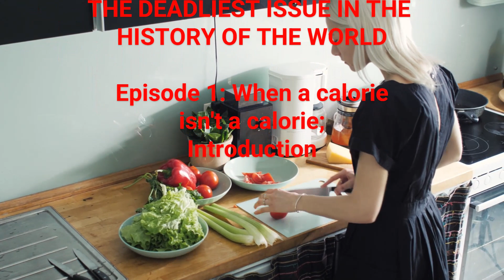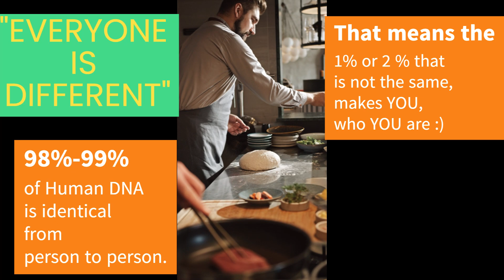The Deadliest Issue in the History of the World Episode 1: Introduction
The deadliest issue in the history of the world will continue to kill millions, until we start to take action to rectify decades or even centuries of incorrect applied science.
We promise, most of the video is based in fact and is just informative.  There is a smaller element of "lost patience" to it that might trigger some people.   We have considered many counterarguments to what is discussed, and if we didn't  get to them in the video, it was because some things needed to be cut to make it a reasonable length. For example, "there are bureaucratic processes that need to be followed" or the argument as to "how many lives have been saved over the years by the science we are labeling as false/incorrect."  Trust me, I hear you on allllll that...

The calorie itself and improper labeling are an inexcusable mess, leading to sickness and death. Although the scientific origins of the calorie date back to the 1820s, calorie counting for weight loss only became popular in the late 1910s and 1920s . The U.S. Nutrition Facts label first appeared in 1994 and was revised in 2016. A newer, more updated version is required on products as of January 1, 2020.  So every "whenever the government feels like it" they change nutrition labels to become "more accurate."  And yet we have had the scientific data to prove the calorie does not apply in the standardized way we use it.

By watching any ContentBinger law video you acknowledge that ContentBinger has not rendered any legal advice of any kind of nature respecting the subject matter contained herein or the duties to be performed hereunder by the parties hereto.